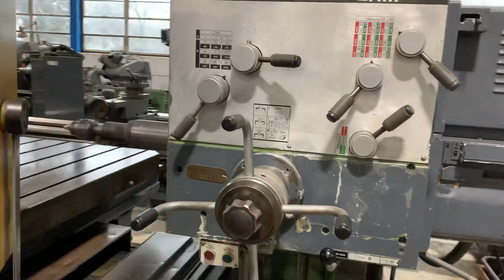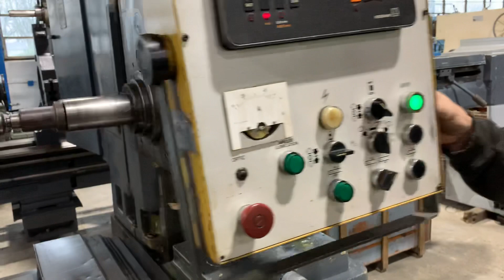4” SUMMIT Horizontal Boring Mill 1987 Tailstock, Built in Outriggers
4” SUMMIT Table Type Horizontal Boring Mill

                                    Model: HBM 4

                                    New 1987

                                    65” Vertical Travel of Headstock

                                    70” Table Cross Travel

                                    48” x 60” Power Rotary Table

                                    #50 Taper Spindle

                                    Spindle Speeds from 10 to 1000 RPM

                                    Hardways

                                    Built in Outriggers

                                    Threading

                                    Pendant Control

                                    Tailstock

                                    Boring Bar

                                    Assorted Spindle Tooling

                                    15 HP 220 Volt Electrics